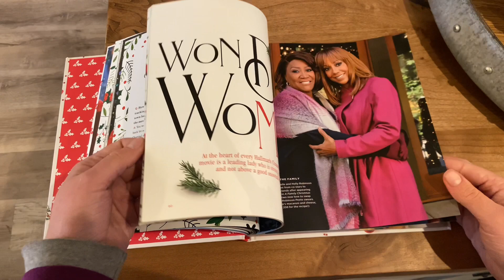Hallmark Channel Countdown to Christmas Celebrate the Movie Magic Revised Edition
Fun book for Hallmark Movie Lovers